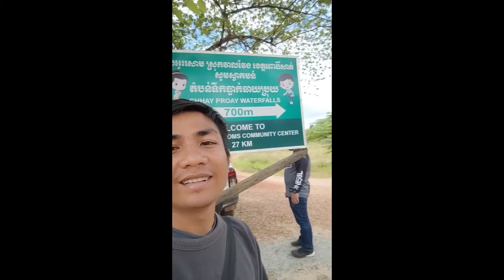ទឹកធ្លាក់ឆាយប្រុយ អូរសោម Travel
-Follows me:
This will help me make many more videos and episodes, more often,